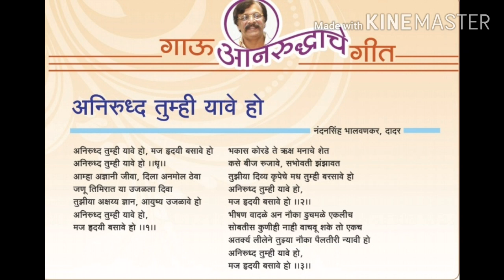Aniruddha Bapu song - अनिरुद्धा तुम्ही यावे हो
Aniruddha Bapu (dr. aniruddha joshi), My sadguru guru, a freind, guide ! Got to learn real meaning of bhakti , spirituality and bhav , devotion ! Pranaam nandai and dada ! Search queries